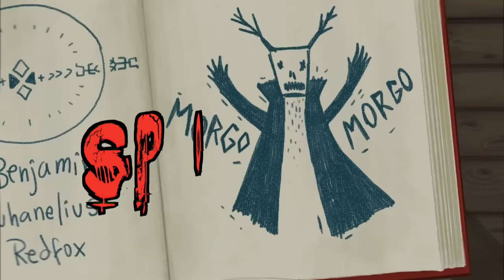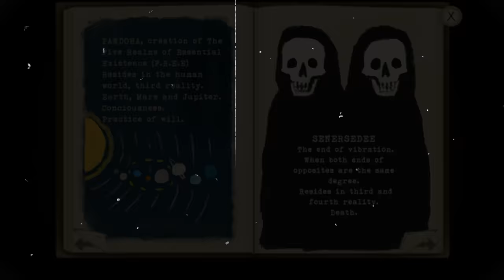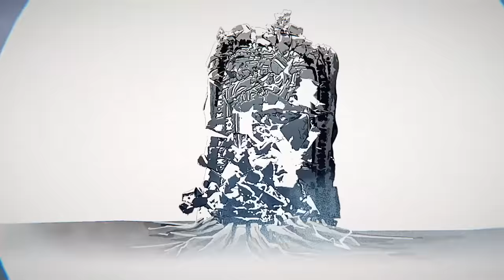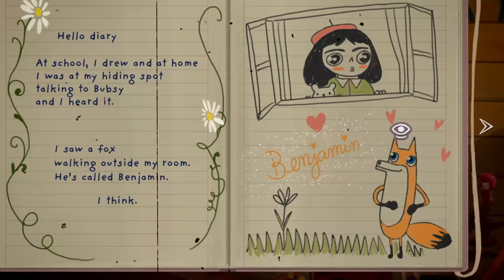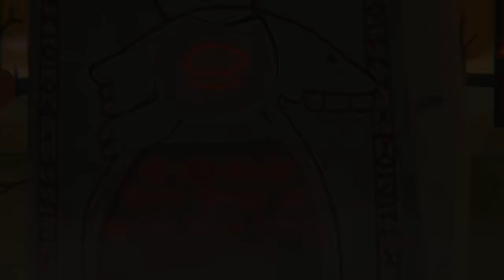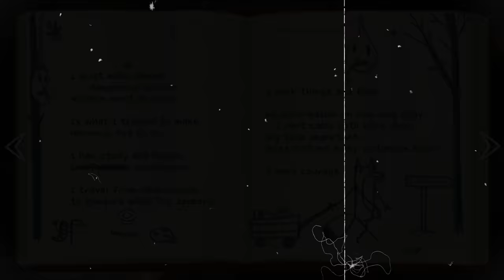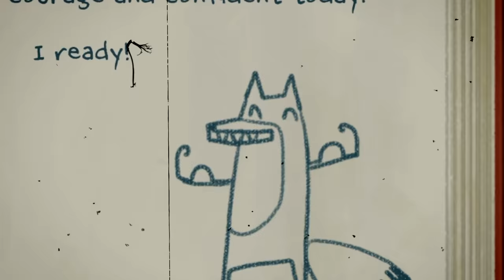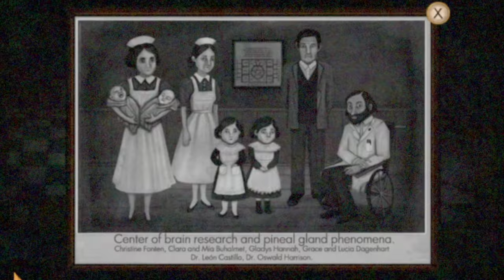Little Misfortune FULL TIMELINE STORY EXPLAINED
Little misfortune full timeline story explained. Little misfortune ties in with fran bow game, with an immense universe to explore.